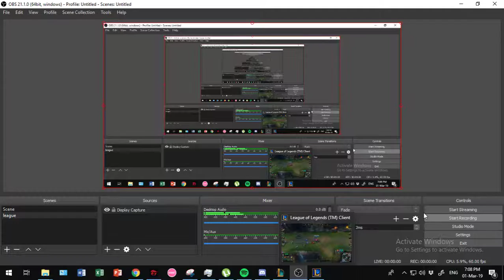mundo outplay 1